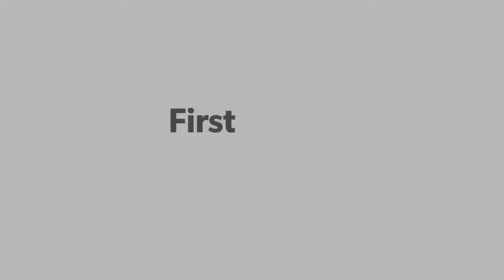Being inked for the first time! 😰👣🇲🇺